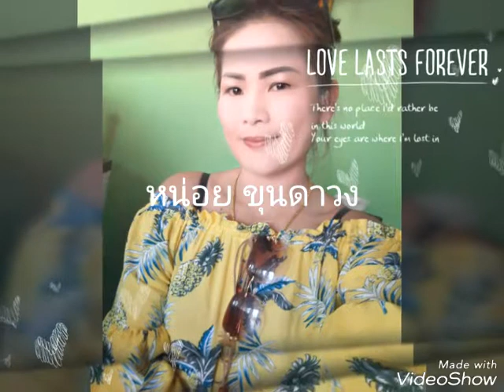Title วีดีโอไหม่ หน่อย ขุนดาวง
โดย แสงเงีน อำพาวัน